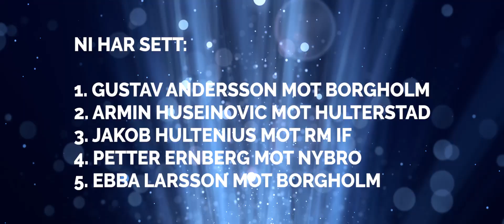Ölandsbladet Fotboll - Årets mål 2018